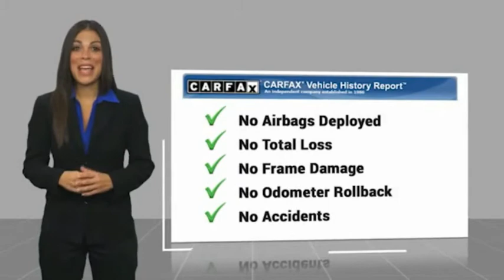2004 GMC G3500 R0152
2004 GMC G3500 16' Box Truck

Overall clean and well maintained 16' box truck just serviced and ready for work!